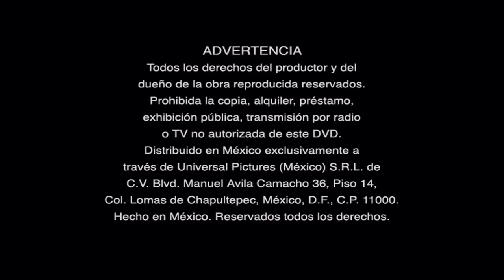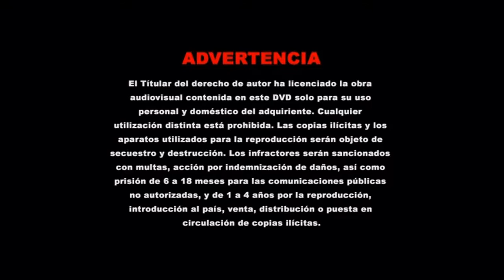Inicio De Shrek 3D En DVD (2004) Latinoamerica